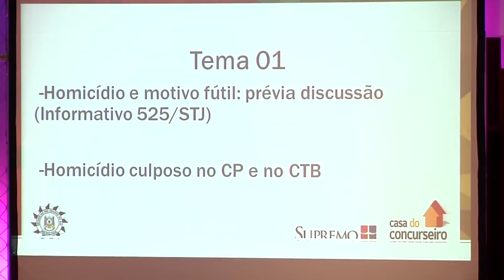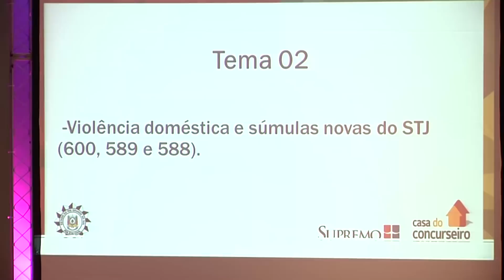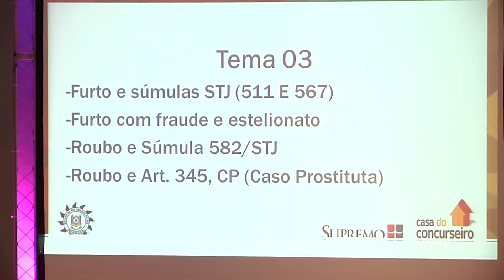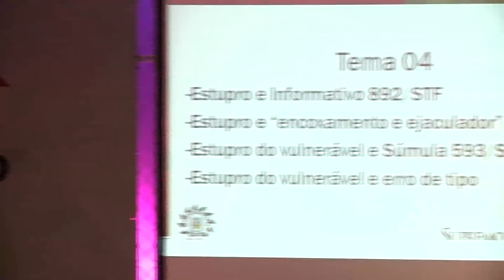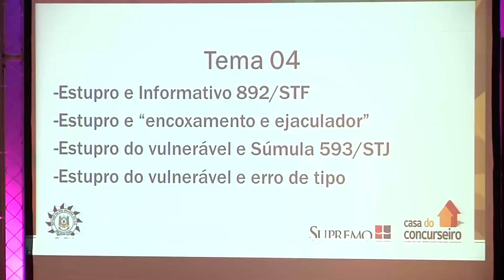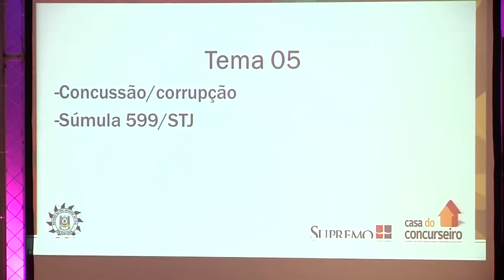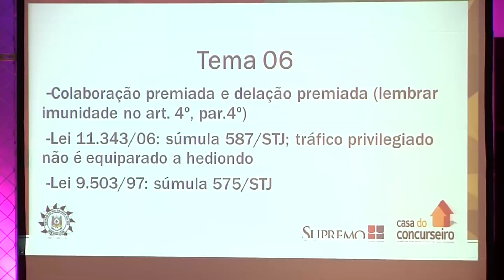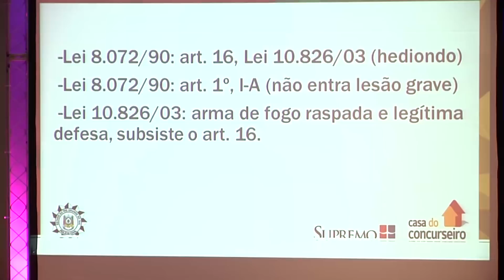Pré-Prova PC-RS Delegado | Direito Penal e Criminologia | Cristiano Santos | A Casa do Concurseiro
Pré-Prova para a PC-RS Delegado
Disciplina: Direito Penal e Criminologia
Professor: Cristiano Santos